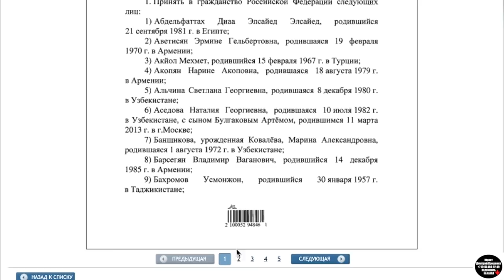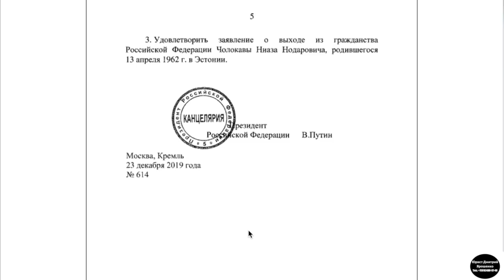Указ Президента В.В. Путина № 614 о приеме в гражданство РФ. ФМС. Миграционный юрист. адвокат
На основании пункта "а" статьи 89 Конституции Российской Федерации Президент России решает вопрос о приеме в гражданство РФ и о выходе из гражданства Российской Федерации.
С данным указом В.В. Путина вы можете ознакомиться в этом видео.

Очный прием по адресу: Зорге, 22а, Москва.
Мой номер для записи на прием: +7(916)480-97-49.

УСЛУГИ ДЛЯ ГРАЖДАН:
• ЖИЛИЩНЫЕ ВОПРОСЫ (СДЕЛКИ С НЕДВИЖИМОСТЬЮ, ЖКХ, споры с управляющими компаниями, ТСЖ, вселение, выселение, снятие с регучета, выделение долей, приватизация, дарение, расторжение договора и др.)
• СЕМЕЙНЫЕ ВОПРОСЫ (расторжение брака (в том числе без участия сторон, с иностранным гражданином, супругом проживающим в др. регионе и т.д.), взыскание алиментов ( в долях, в твердой сумме, а также на супругу), раздел имущества (по соглашению, в суде), установление отцовства, определения порядка общения с ребенком, места жительства ребенка и др.). Обжалование решений суда в апелляционной, кассационной инстанции.
• НАСЛЕДСТВО (помощь в оформлении, восстановление срока принятия наследства, оспаривание наследства и др.)
• ЗЕМЕЛЬНЫЕ ВОПРОСЫ (границы, порядок пользования и др.)
• ТРУДОВЫЕ СПОРЫ (восстановление на работе, взыскание з/п, отпускных, сверхурочных, ночных, обжалование приказов работодателя и др.)
• ЗАЩИТА ПРАВ ПОТРЕБИТЕЛЕЙ (возврат некачественного товара, споры с автосалонами, автомастерскими и др.)
• АВТОЮРИСТ (КАСКО, ОСАГО, ЛИШЕНИЕ ПРАВ и др. административные споры)
• БАНКРОТСТВО ФИЗЛИЦ;
• СПОРЫ С ЗАСТРОЙЩИКОМ (БАНКРОТСТВО ЗАСТРОЙЩИКА)
• МИГРАЦИОННЫЕ СПОРЫ (выдворение, отмена запретов на въезд, заполнения заявлений на РВП, ВНЖ, гражданство и др. вопросы).
Услуги для юрлиц, ИП, самозанятых.